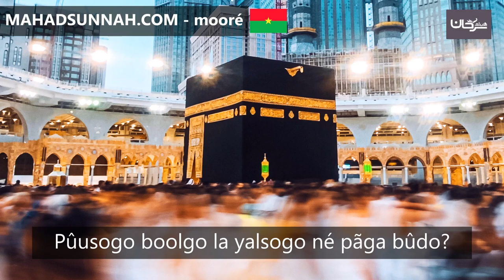Pûusogo boolgo la yalsogo né pãga bûdo حكم الآذان والإقامة للمرأة